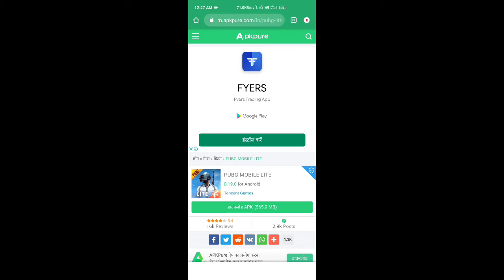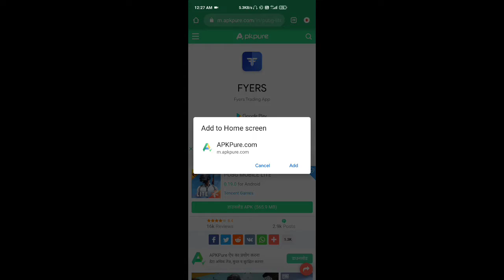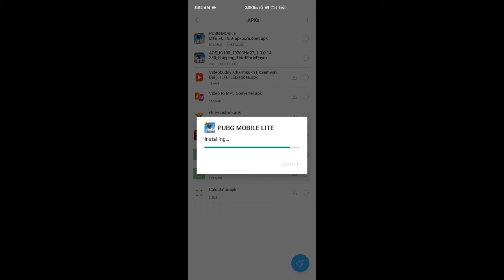HOW TO UPDATE PUBG MOBILE LITE 0.19.0 | pubg lite new Update feature | pubg lite 0.19.0 aap link ?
Hellow guys,

  To BHAILOG KAISE HO || Swagat he hamare channel per❤️

 ABOUT VIDEO:-

TO BHAI VIDEO AAPKO KAISE LAGI COMMENT ME JARUR BATAI ll AGAR AAPKO PASAND AAI TO VIDEO KO LIKE AUR HAMARE CHANNEL KO SUBSCRIBE JARUR KARE TAKI AGLA VIDEO KI NOTIFICATION AAPKO SABSE PEHALE MILA

BHAI ME YOUTUBE PE NAYA HU AGAR VIDEO KE COMENTRY ME GALTI HO GAI HO TO SORRY BHAILOG...

ABOUT ME

pubglitegameplay

Name:-DestroyerBOY

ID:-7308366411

MOBILE DEVICE:-POCOX2

THUMBNAIL EDITING:-PICART

VIDEO EDITING:-KINEMASTER

HELLO GUYS:-

VIDEO COVER:-

PUBG MOBILE lite game play

PUBG MOBILE LITE GAME PLAY FULL RUSH

Game play in PUBG MOBILE lite

PUBG MOBILE LITE SQUAD GAMEPLAY

PUBG MOBILE SQUAD FULL RUSH GAMEPLAY

pubg lite rush gameplay

pubg lite game play video

pubg mobile lite gameplay in india

NADEX ARCHIT PUBG LITE GAMING

NADEX ARCHIT GAMING

GAME PLAY IN HINDI

PUBG MOBILE lite squad

 Note:-👇
 This game play friend and friendly and containt guys Thanku so much for watching my video ll please support me guys 🙏🙏🙏 ll aap he to ham he guys ll

Desclimer:-video is for educational purpose only copyright desclimer under section 107 of the copyright act 1947,allowence is made for ''fair'' use for porpose such as criticism, comments,news,and reporting,teaching scholarship, and research..fair use is a fair permitted by copyright statute the might otherwise be infringing non profit organization educational and persional use tips the balance in favor of fair use... ____________________________________________________

pubgmobilelite0.19.0update,pubgmobileliteupdate,pubgmobilelitenew0.19.0update,Howtoupdatepubglite,howtoupdatepubgmobilelite,Howtoinstall0.19.0update,pubglite,pubglitefullrushgamepla,PUBGMOBILELITE,PUBGLITEINDIA,PUBGLITEININDIA,PUBGLITEHINDIVIDEO,PUBGMOBILEINHINDIVIDEO,